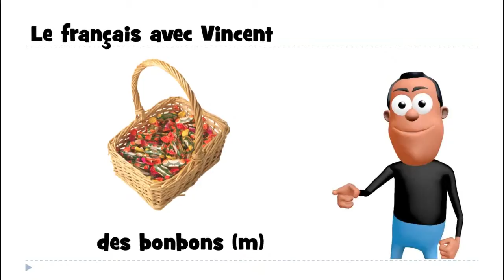学习法语的话 # des bonbons